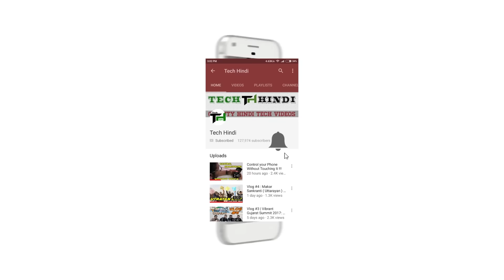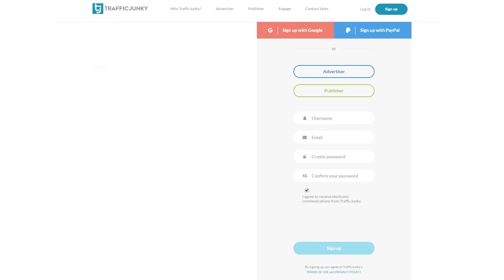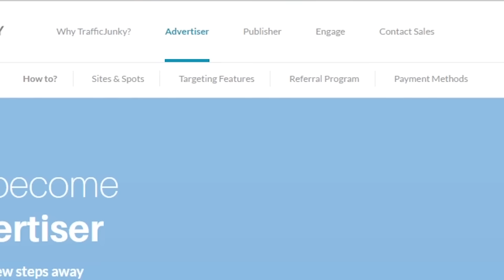Earn Money Online With TrafficJunky : Online Advertising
How to Earn Money Online With TrafficJunky : Online Advertising

"Explained In Hindi ।" Video Series Is Very Popular As i Take New Topic All Time And Give All Explanation I know About That.